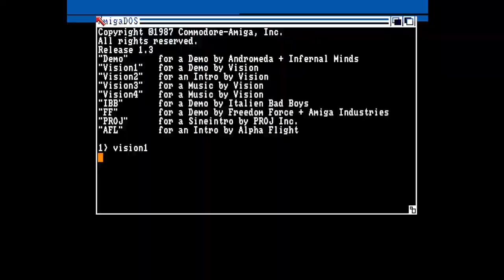Vision Amiga Demo Amiga Intro